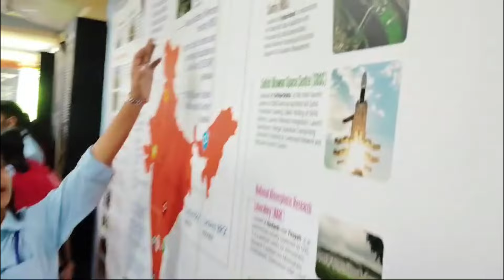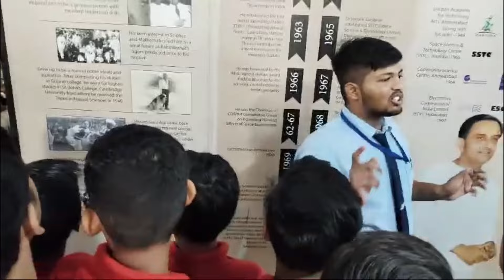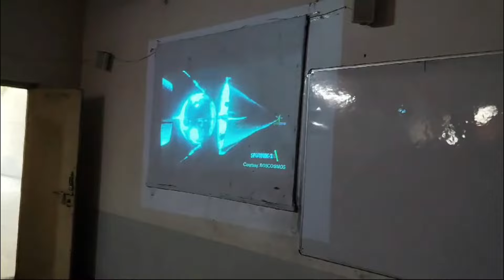MK JAIN CLASSES | NEET-2025 | IITJEE-2025 | At Aravali Institute Exhibition by ISRO Group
MKJAINCLASSES PVT.LTD UDAIPUR

Why MKJC ?

- 40 Years of excellence.

- SCHOOL+COACHING+COMPETITION

- Play school to class 12th.
- Best school integrated program.
- Experienced  faculty.
- Result oriented coaching.
* Produced 800 doctors & 16000 engineers so far.
* Student focused program.
* Admission open!!

Science BIO, MATHS-  NEET, JEE.

COMMERCE, CA,CS,CMA
Study centre.

1) Mkjc, navbharat school campus, Ashok nagar Udaipur.

2) MKJC SCHOOL   Hiran magri sector-5 Udaipur.

FOR REGISTRATION:-
Visit Us:-

Head_Office:-M.K. Jain Classes, 79 - Vivek Park Sector 3, Hiran Magri, Udaipur, Rajasthan 313001

COURSE_OFFERED:-

1. MKJC SMART SCHOOLING + Coaching

2. MKJC GENIUS PRE-FOUNDATION COURSE

3. YEARLONG Classroom Contact Program for
GRADE XI-XII Board/Competition (NEET / IIT)
Evening Session.